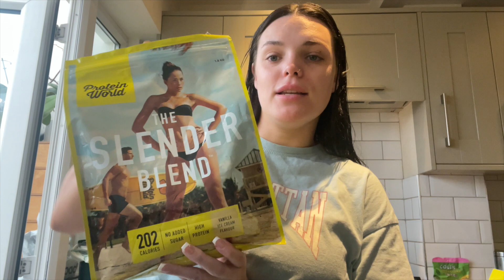Sunday Funday Vlog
thanks protein world for sending me goodies :)